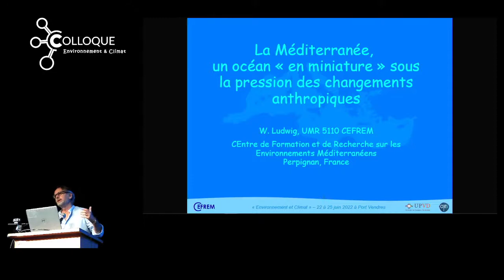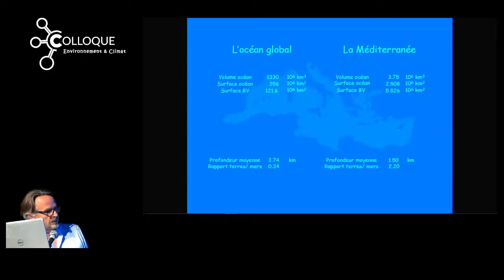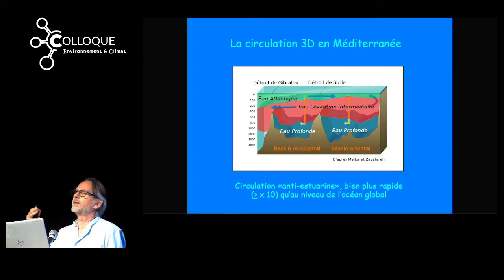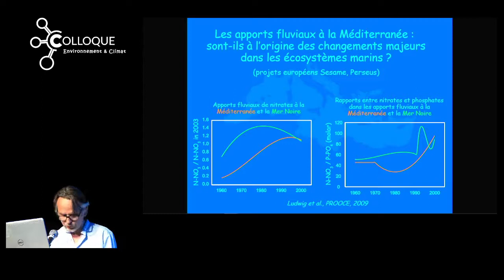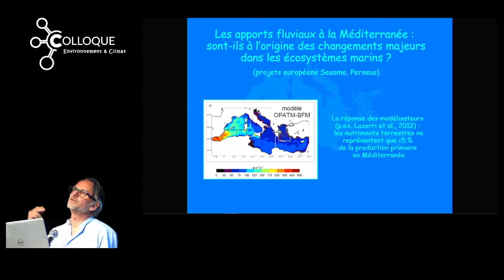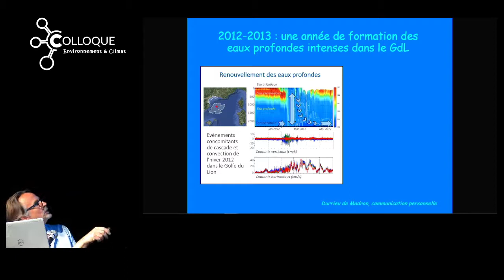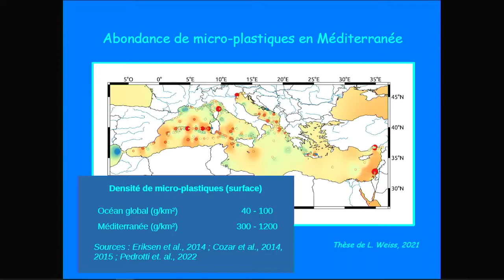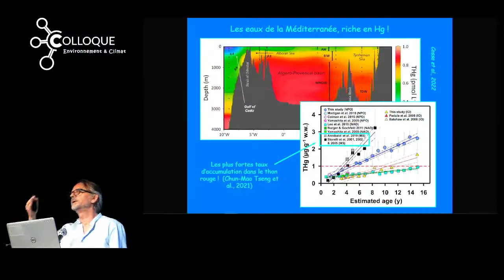Wolfgang Ludwig 2022- La Méditerranée, un océan en miniature sous la pression des activités humaines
Le contexte global
Wolfgang Ludwig, directeur du Centre de Formation et de Recherche sur les Environnements Méditerranéens (CEFREM), Univ. Perpignan Via Domitia (UPVD)